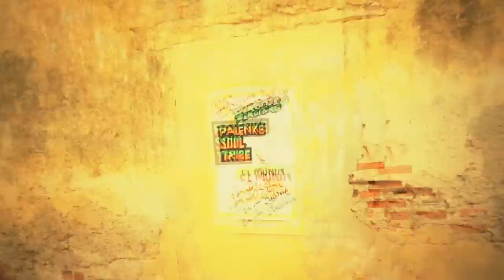Palenke Soultribe - Blanco & Negro ( feat. Macondo & Mr. Vallenato) (Official Video)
Producido por CUMBIA FILMS

Director: Felipe Holguín
Productora: María Teresa Gaviria

Monito: John Carlos Gómez
Negrita: Camila Sarabia

Ladrón 1: Luis Fernando Gil Caldera
Ladrón 2: Jaderson Pinto
Pick Up El Monin
DJ Mau

Bailarines:
Janet Alcazar
Osnaider Castro
Pedro José Aguirre

Cámaras:
Felipe Holguín
David Covo
Asistente de Cámara:  Iván Jiménez
Asistente de Producción: Luis Fernando Gil Caldera
Asistencia de Casting: Juliana Rojas
Edición: Felipe Holguín Caro
Asistencia de Edición: Andrés Castillo
VFX: Cartagena Cinema

Guión:
Palenke Soultribe
Felipe Holguín
Adalberto Luján

AGRADECIMIENTOS:

Rony Monsalve
Yerlis Gómez
Ledys Esther Sarabia
Germán Beleño
Casa de la Cultura de La Boquilla
INETEB Sede Principal

Y a todas las personas de la comunidad de La Boquilla que participaron con su sabrosura!

Barrio Getsemaní

Vendedores de San Diego, Calle del Cancel

LANCO & NEGRO ( feat. Macondo & Mr. Vallenato)
Written by PST
Ella siempre dice blanco y yo digo negro.
me hala pa' atra y pa'lante es que yo me muevo.
Si me pregunta por que (la quiero)
mi vida si su querer ( me muero)
Ella siempre dice afuera y yo pa adentro
pero con mi sabrosura yo la contento
Cuando me dan gana de espantar la amargura
me entrego a sus besos tiernos y su locura